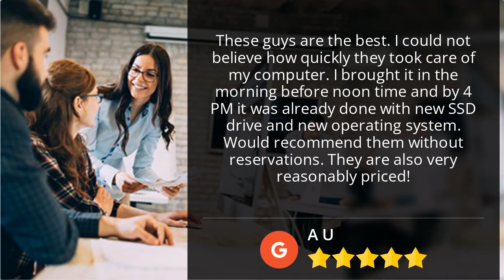Quail Country Marketing Quitman New Reputation AI Videos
Quail Country Marketing Quitman new service

94% of new customers will read reviews before patronizing a business. Knowing how hard you work for reviews, Doesn't it make sense that they stand out?   Quail Country Marketing creates review videos, just like this one to market your five-star reputation. We're introducing AI technology to relay exactly what you want your audience to hear and want your opinion. So tell me, would you rather have a live spokes model like Nicole here?

Our customers are the lifeblood of our business. So when they give us a glowing review, we love telling everybody about it. And that's because we are focused on giving each customer a five star experience. Let me share what one of our customers had to say about us.

Imagine one of us talking about your business and your excellent online reviews in a video like this one, either way, Quail Country Marketing can position you ahead of the competition by giving you an advantage that your competitors don't even know about.

If you're ready to take your reviews to the next level, consider a spot in our beta program, where we cover all the production expenses to produce two review videos for you in exchange for your feedback on the live versus AI model.

Get all the details on our website, Quail Country Marketing dot com or call our producer Wendell Carr  at 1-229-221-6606. It's been a pleasure having you here with us today, and we look forward to being a part of your future success.

Quail Country Marketing
2364 Dunn Rd
Quitman GA
31643